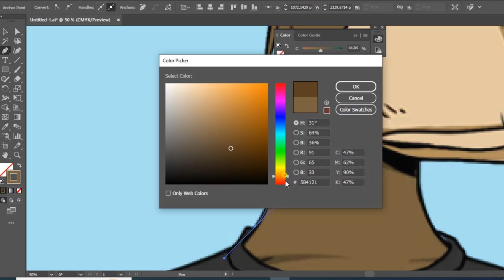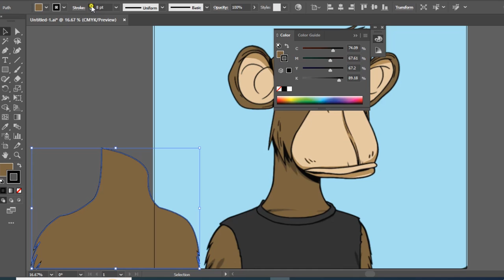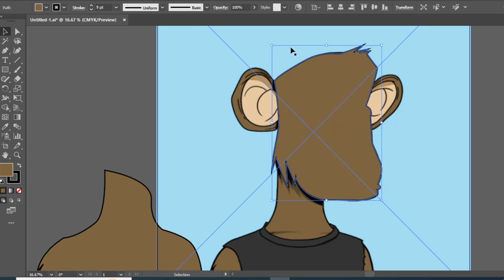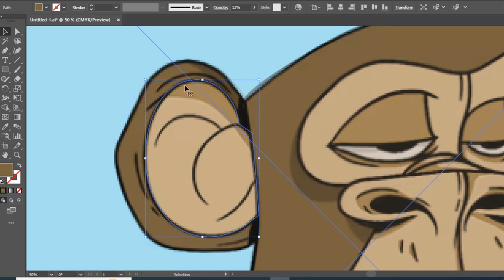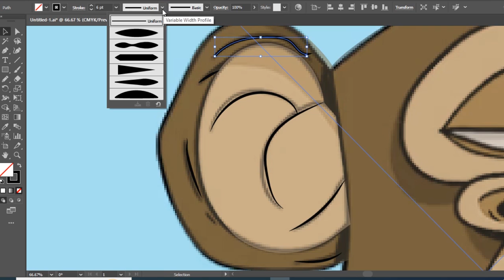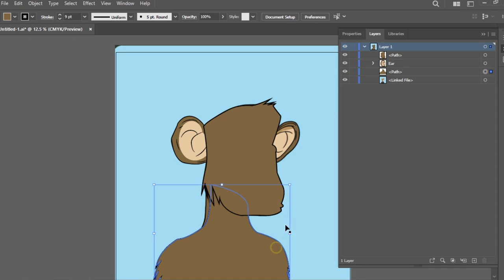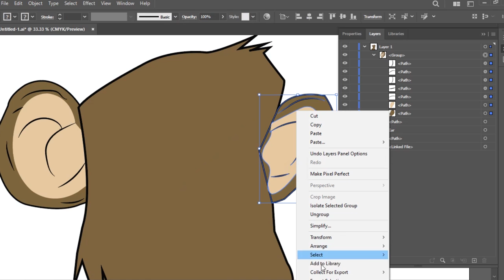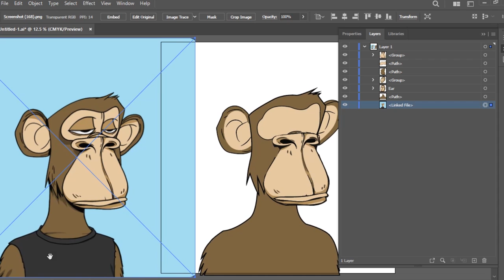Step-by-Step Guide: Creating Bored Ape NFTs in Adobe Illustrator 2023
In this tutorial, we'll walk through the step-by-step process of creating Bored Ape NFTs in Adobe Illustrator 2023. From creating the initial sketch to finalizing the design, you'll learn all the necessary tools and techniques to make your own unique collectibles. Whether you're a seasoned designer or just getting started, this tutorial is perfect for anyone interested in creating NFTs. Follow along and create your own Bored Ape NFTs today!